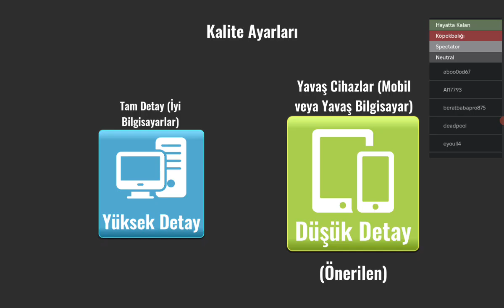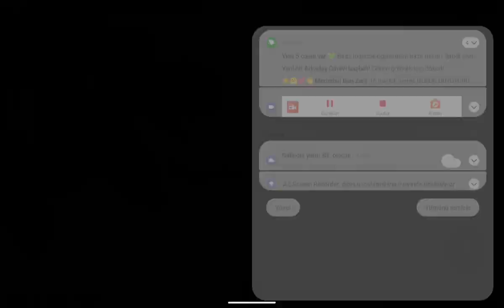kuzey ve Berat ile sharkbite2